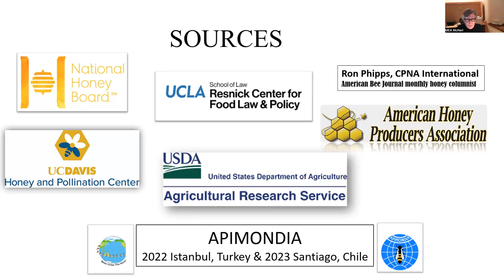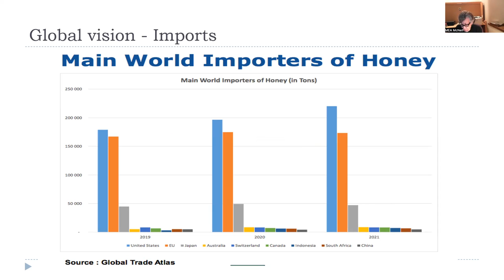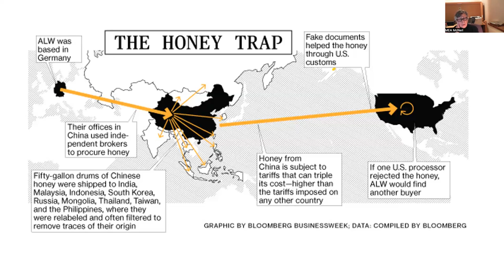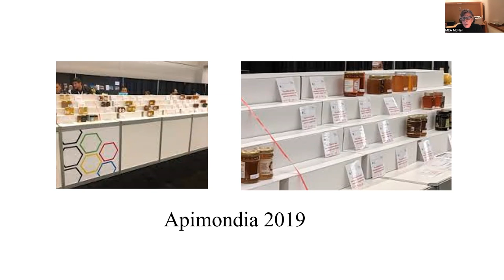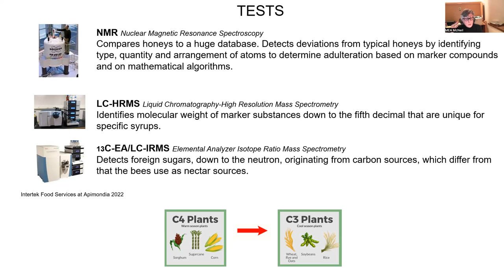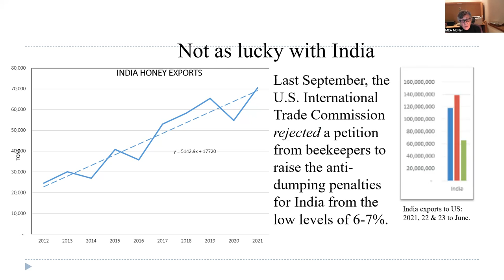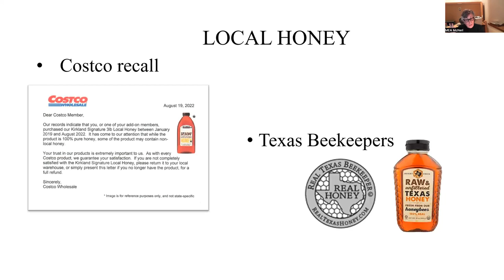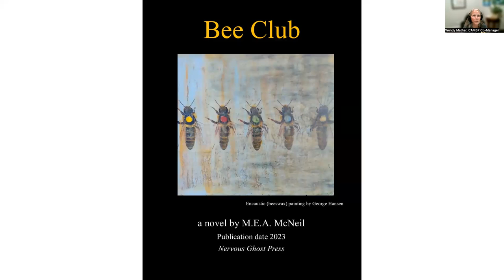Honey Fraud with Mea McNeil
We keep bees for many important reasons, among them providing honey. What is less known to our customers is whether they are buying genuine honey. The prevalence of honey fraud and adulteration on store shelves is startling. Author and CA Master Beekeeper Mea's presentation draws from a dozen resources, from domestic to international. It is an eye-opening story how much honey fraud exists!

This class is a CAMBP guest lecture. Guest lectures are offered remotely and in-person year-round.